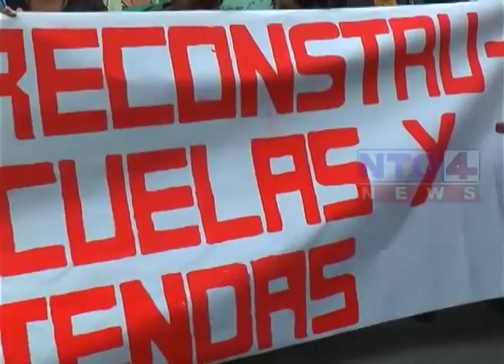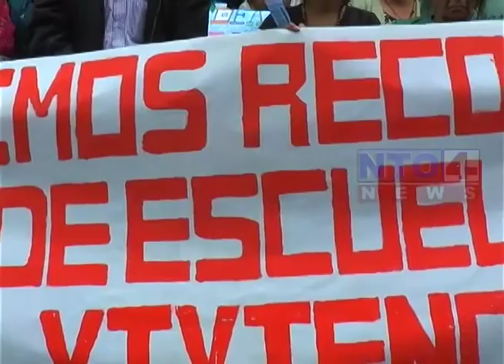MANIFESTACION PACIFICA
Participaron los presbíteros de varias parroquias del departamento de San Marcos, donde respaldaron las demandas de la población que exige un derecho que el propio gobierno  ofreció y es su obligación.